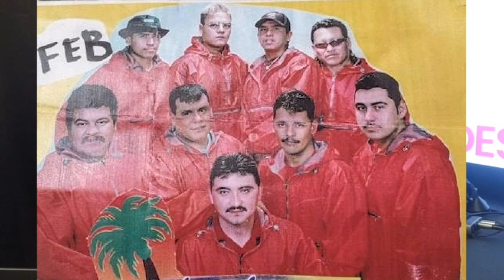Trayectoria Musical De Alfredo Rojas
Trayectoria Musical De Alfredo Rojas (Piel Canela, Enamorado, Super Pege, Los Chenny's, Korssel, Prission Colombiana)